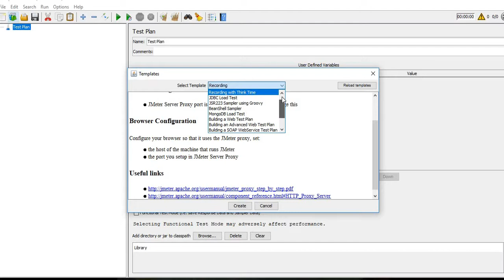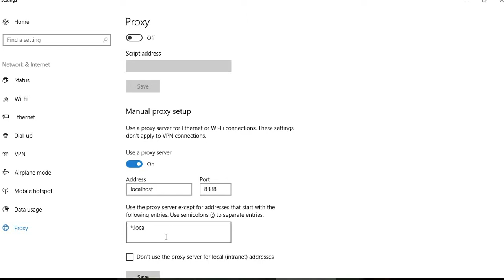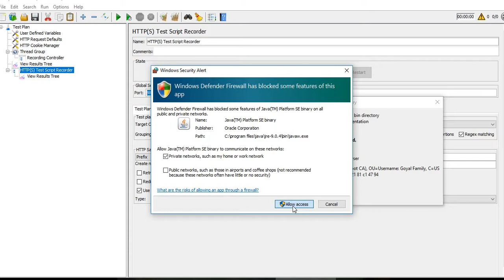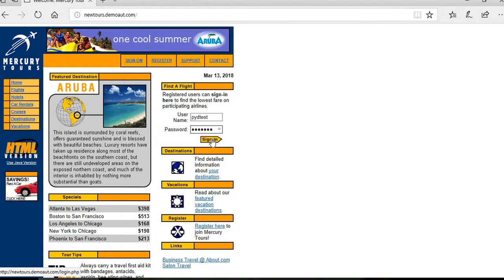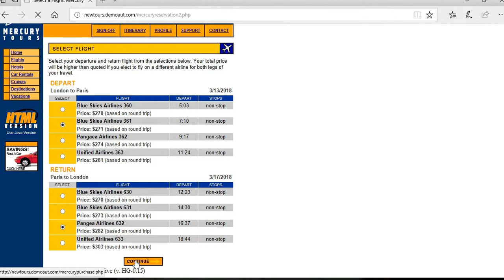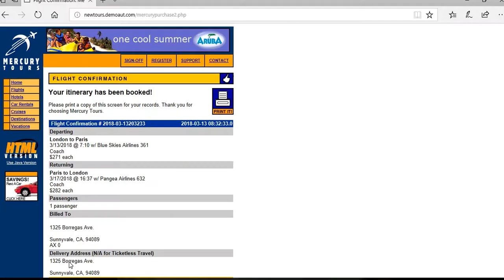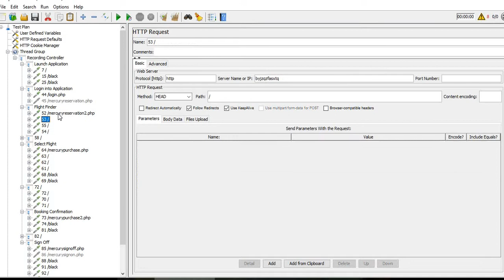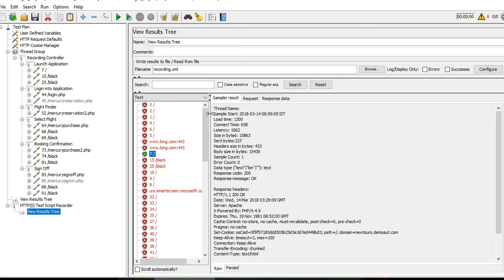Performance Testing Expert - How to perform recording using Jmeter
In this video we will learn how we can start recording using Jmeter. What all settings need to be done in browser and jmeter for recording purpose. Also we will learn some basic concepts for recording purpose which will help us in customization of script like correlation etc.